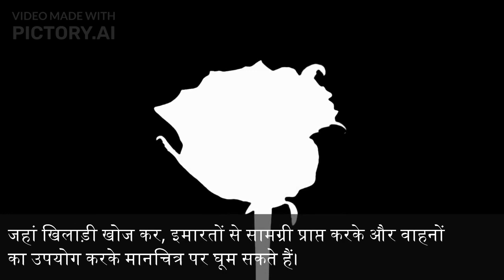PUBG DINDI DETAILED INFORMATION VIDEO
PUBG (PlayerUnknown's Battlegrounds) एक प्रसिद्ध ऑनलाइन मल्टीप्लेयर बैटल रॉयल गेम है जिसे PUBG Corporation ने विकसित और प्रकाशित किया है। यह खेल Brendan "PlayerUnknown" Greene द्वारा बनाया गया था और मार्च 2017 में माइक्रोसॉफ्ट विंडोज के लिए पहली बार जारी किया गया। इसके बाद यह अन्य प्लेटफॉर्मों पर भी उपलब्ध हुआ, जैसे Xbox One, PlayStation 4, Android, iOS, और निम्न क्षेत्र उपकरणों के लिए PUBG Mobile Lite भी जारी किया गया।

PUBG में, तकरीबन 100 खिलाड़ी एक द्वीप पर उतारे जाते हैं और वे अन्य खिलाड़ियों को मारकर खुद को जीवित बचाने के लिए हथियार और सामग्री की खोज करते हैं। यह खेल एक विशाल, खुले दुनिया वाला पर्यावरण प्रदान करता है जहां खिलाड़ी खोज कर, इमारतों से सामग्री प्राप्त करके और वाहनों का उपयोग करके मानचित्र पर घूम सकते हैं। मैच की प्रगति के साथ-साथ, खेल क्षेत्र का आकार छोटा होता जाता है जिससे खिलाड़ी एक दूसरे के करीब आने के मौके मिलते हैं, जिससे खेल की गतिविधियाँ और बढ़ जाती है